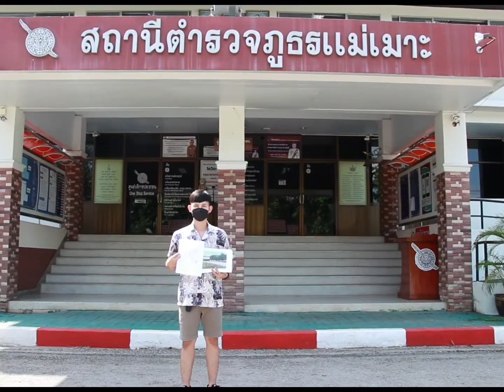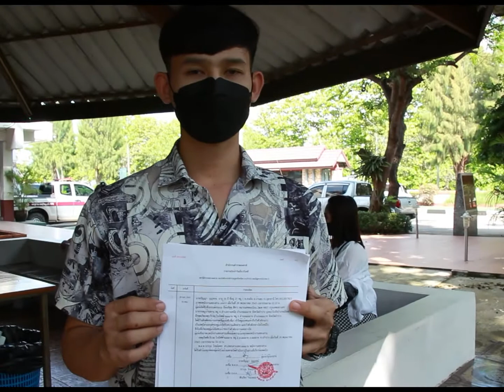ลำปาง_ถนนนี้ข้าจอง..!!! หนุ่มพ่อค้าขับรถยนต์ชนวัว ที่ยืดถนนนอนเกลื่อน 60-70ตัว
นายปัญญา บุญหงส์ อายุ26ปี เดินทางเข้าแจ้งความต่อพนักงานสอบสวน สภ.แม่เมาะ เพื่อให้ติดตามดำเนินคดีกับเจ้าของวัว ภายหลังจากคืนวันที่24พ.ค.65 ที่ผ่านมา ได้ขับรถยนต์คันดังกล่าว ชนฝูงวัวที่นอนเกลื่อนกลางถนน จนได้รถยนต์ได้รับความเสียหาย เพื่อให้เจ้าหน้าที่ตำรวจติดตามเจ้าของวัว มารับผิดชอบ.
นายปัญญา บุญหงส์ ได้เปิดเผยว่า ตนเองได้มีครอบครัวอาศัยในบ้านทาน มาแล้ว2ปีกว่า มีอาชีพค้าขาย โดยกลางคืนของวันที่24พ.ค.5 ที่ผ่านมา เวลาประมาณตีสาม ได้ขับรถยนต์เพื่อไปซื้อผัก ของใช้ต่างๆมาขายที่ร้าน ระหว่างทาง เมื่อขับรถยนต์มาถึงถนนใกล้กับอ่างแม่ขาม ที่เชื่อมต่อถนนใน กฟผ.แม่เมาะ ต.แม่เมาะ อ.แม่เมาะ จ.ลำปาง เกิดชนฝูงวัวที่นอนเกลื่อนอยู่กลางถนน รวมแล้วคาดว่ามีไม่ต่ำกว่า 60-70ตัว ทำให้รถยนต์ได้รับความเสียหาย ฝากระโปรงบุบ กันชนด้านหน้าแตกเสียหาย รวมค่าเสียหายในการซ่อมรถไม่ต่ำกว่า10,000บาท พร้อมทั้งวิงวอนให้ทางหน่วยงานที่รับผิดชอบ เช่น กฟผ.แม่เมาะ ซึ่งเป็นเจ้าของพื้นที่ มีการติดป้ายริมถนนในที่เกิดเหตุอย่างชัดเจนว่า “พื้นที่ กฟผ. ได้รับอนุญาตให้ใช้พื้นที่ในการทำเหมือง ห้ามนำสัตว์มาเลี้ยง หากเกิดความเสียหายใดๆ กฟผ.จะไม่รับผิดชอบ”แต่ก็ยังพบว่ามีชาวบ้านในพื้นที่ นำวัวมาปล่อยเลี้ยงทิ้งไว้ ให้หากินหญ้าตามริมถนนเส้นดังกล่าว จึงอยากให้หน่วยงานที่รับผิดชอบ เจ้าของพื้นที่ ได้เร่งแก้ไขปัญหาในจุดดังกล่าว เนื่องจากมีประชาชนจำเป็นต้องใช้ถนนสายดังกล่าวสัญจรไปมาทั้งกลางวัน กลางคืน เป็นจำนวนมาก หากเจ้าของพื้นที่ใส่ใจ แก้ไขปัญหาอย่างจริงจังปัญหาก็จะไม่เกิด และหากคนนอกพื้นที่ ไม่ชินเส้นทาง หรือไม่ทราบว่ามีวัวของชาวบ้านมานอนกลางถนนเป็นจำนวนมาก ขี่จยย.มาชนอาจจะได้รับอันตราย หรือบาดเจ็บสาหัส หรือตายก็เป็นได้ และไม่อยากให้เกิดกรีดังกล่าวอีก ขอเคสของตนเองเป็นเคสสุดท้าย ความคืบหน้าในการแก้ไขปัญหาดังกล่าว ผู้สื่อข่าวจะรายงานต่อไป.
ภาพ-ข่าว อัมรินทร์ วะนะวิเชียร จ.ลำปาง